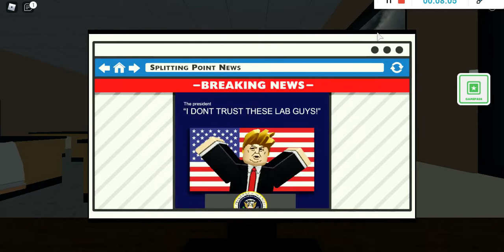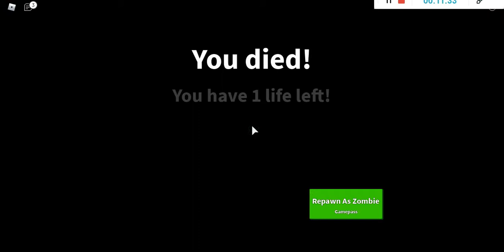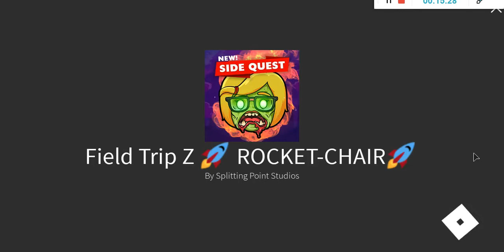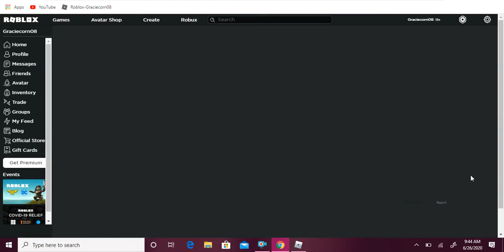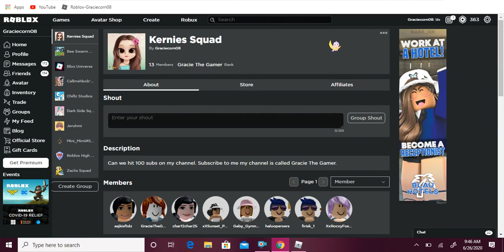We Turned Into Zombies!